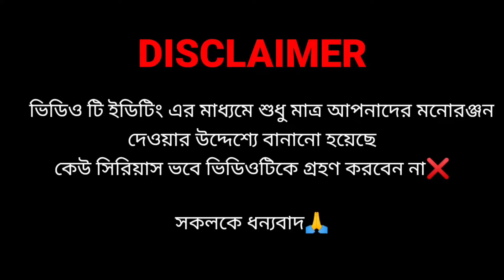Mamata Banerjee giving free iphone 14 pro max for students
🙏🙏🙏xyz super fun🤣😝/🙏🙏🙏

This channel has been created for your entertainment. And funny videos, comedy video, entertain video, video etc. are available here.

@XYZ SUPER FUN
Mamata Banerjee funny dubbing video
Mamata Banerjee entertainment
Funny dubbing video
Funny dubbing comedy
Funny comedy video
Funny video
Funny 2022
fun video
Comedy video
Comedy Mamata Banerjee
Comedy Entertainment
Comedy
Entertainment video
Entertainment comedy
Entertainment 2022
Entertainment
Dubbing video
Dubbing comedy video
Dubbing mamata Banerjee funny video
Dubbing mamata Banerjee
Dubbing funny video
Dubbing 2022
Dubbing comedy
Dubbing funny
2022 funny video
2022 funny comedy
2022 funny
2022 comedy video
2022 video
2022 Mamata Banerjee funny video
2022 funny dubbing
2022 comedy
2022 fun

Mamata Banerjee giving free iphone 14 pro max for students || iphone 14 pro max, iphone 14 pro max, iphone 14 pro max price in India, iphone 14 pro max trailer